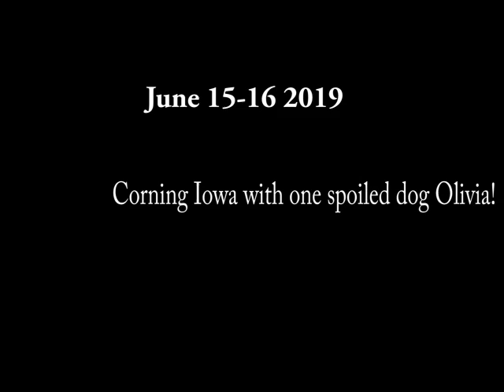Lake Icaria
Kayaking on Lake Icaria, Corning Iowa June 2019